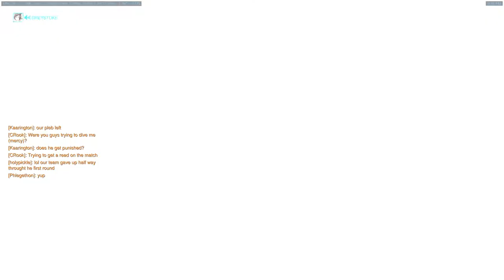Game 52 12 09 2016 21 23 13 08